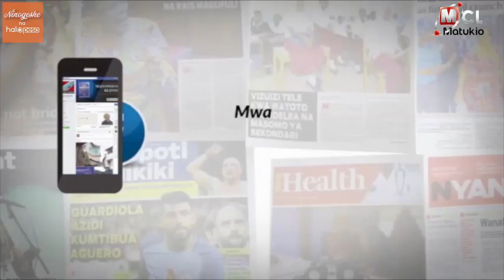MCL MATUKIO: CHADEMA IMEZINDUA SERA ZAKE, TCU YAFUNGIA VYUO VIKUU VIWILI NCHINI.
Chama cha Demokrasia na Maendeleo kimezidua sera mpya ya mwaka 2018 iliyogawanyika kwenye maeneo matatu.
Tume ya vyuo vikuu Tanzania (TCU) imevifuta vituo viwili vya vyuo vikuu na kusitisha utoaji wa mafunzo kwa vyuo vitano huku vingine saba vikizuiwa udahili wa wanafunzi wapya.
Msimu wa pili wa Tamasha la filamu la 'Sinema Zetu International Film Festival' umezinduliwa rasmi leo jijini Dar es Salaam.